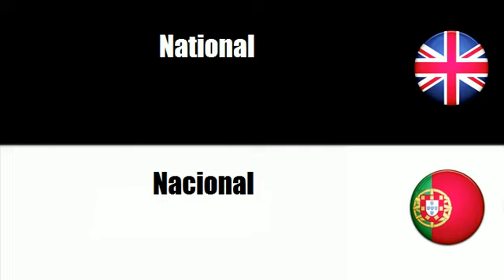FROM PORTUGUESE TO ENGLISH = Internacional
frenchwithvincent FROM PORTUGUESE TO ENGLISH = Internacional